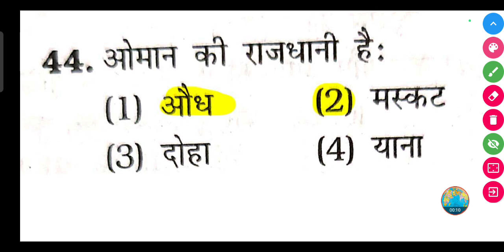ओमान देश की राजधानी क्या है ? | Oman desh ki rajdhani kya hai